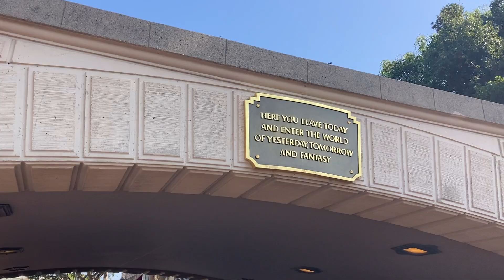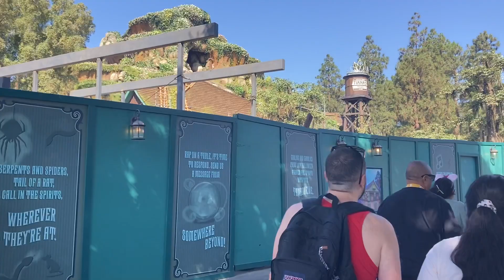Walking Tour Around Disneyland 9-3-24